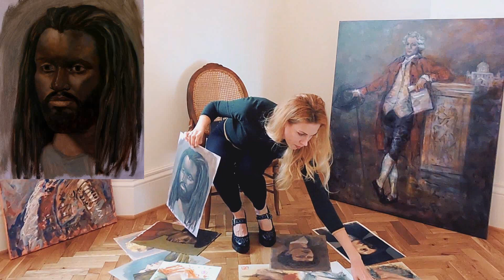Смотрю и анализирую свои старые портреты с натуры маслом.